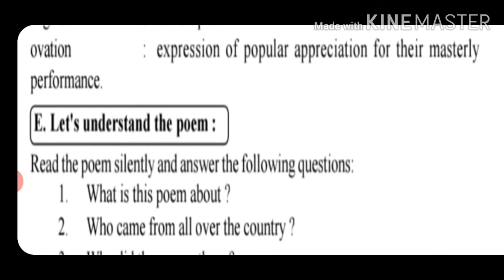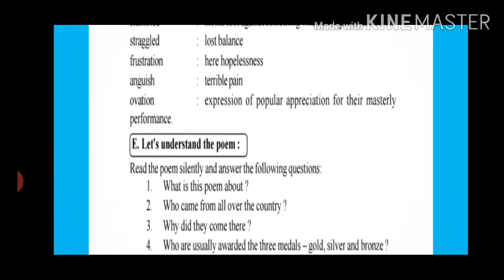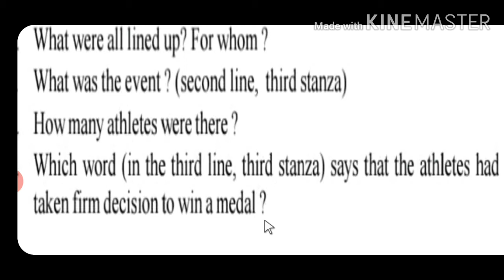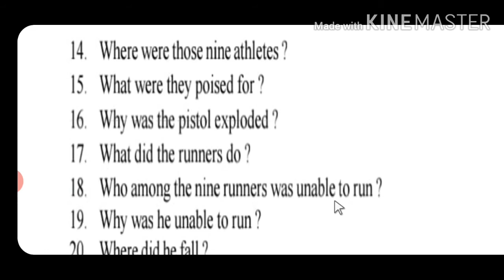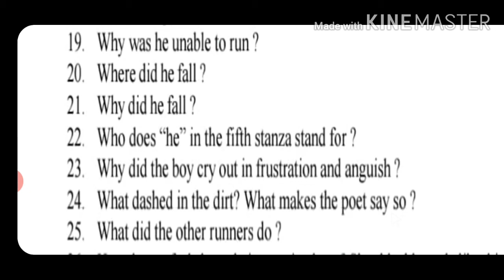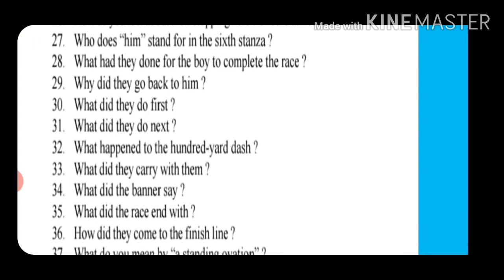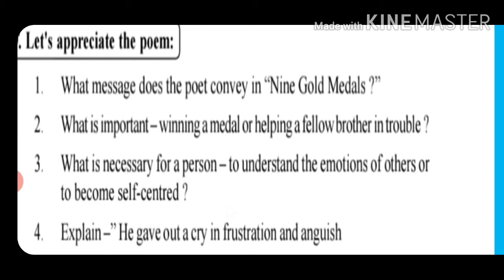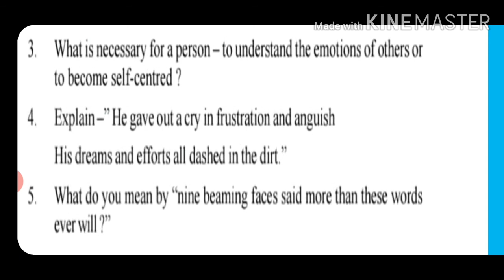Nine Gold Medals. Part 3. By David Roth. 9th Class English.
By S. N. Sahu. Tr. Mundamarai. Ganjam.